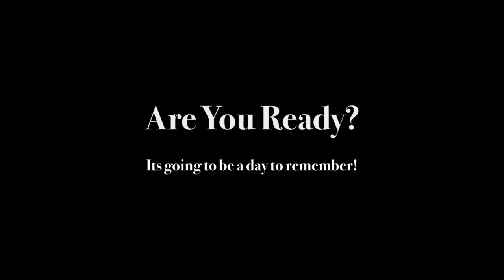JMan's Video Bootcamp at The Realtor Association Of Acadiana in Lafayette, Louisiana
Jeremias JMan Maneiro of JMan Seminars is coming to the Realtor Association of Acadiana in Lafayette, Louisianna with his custom program called JMan's video bootcamp.

Would you like to get better with video? Sometime's, you have to go to Bootcamp in order to get outside your comfort zone. Video is the past, present and future of marketing in real estate. We have a three hour and six hour programs that are already approved for C.E. in many states.

You need to cal Jeremias "JMan" Maneiro of JMan Seminars to come and do a video bootcamp at your real estate board or brokerage!